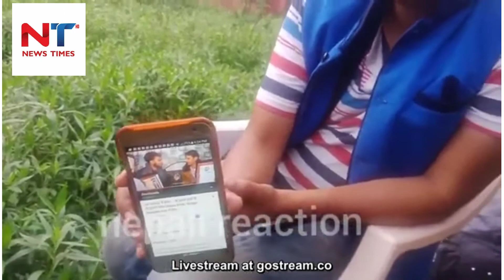पुन्य गौतम र पत्रकार बिच लफडा परेपछि यस्तो सम्म भयो। नाशा कसैको ससुरालि होईन। Punya Gautam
हामि समाजमा,देशमा घटेका बिभिन्न घटनाहरुलाई सत्य र निस्पक्क्ष ढंगले तपाइँ सामु ल्याउने छौ साथै विभिन्न कलाकारहरु संगको रोचक सम्बाद हेर्नको लागि कृपया हाम्रो च्यानल news times HD लाई SUBSCRIBE गर्न नभुल्नु होला धन्यबाद !!!

Note- के तपाईसंग पनि केहि अनौठो कला छ ?, तपाई नजिकका व्यक्ति पो त्यस्तो प्रतिभावान हुनुहुन्छ कि ?, या समाजमा कोहि अन्यायमा परेको, असक्त, दुखि  ,पिडित पो हुनुहुन्छ कि ? यदि छ या देख्नुभयो भने news times HD लाई सम्पर्क गरि सामाजिक दायित्व पुरा गरौ, पिडितलाई राहत दिलाउन आजै बाट हातेमालो गरौ l